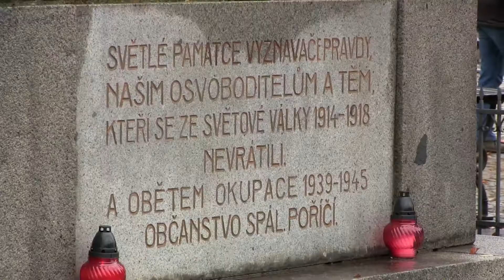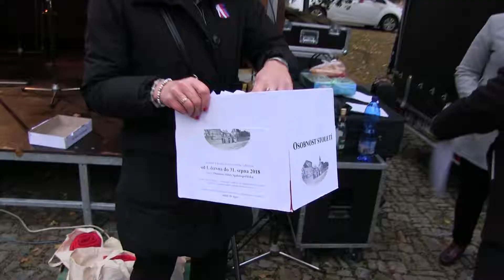Dnes jako před 100 lety | Spálené Poříčí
Oslavy 100 let ČSR, 28. října 2018